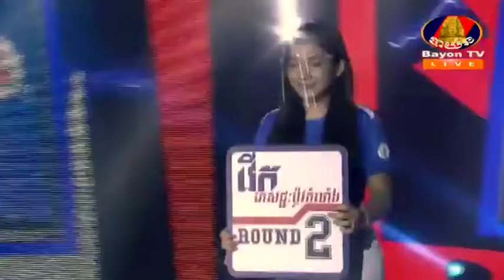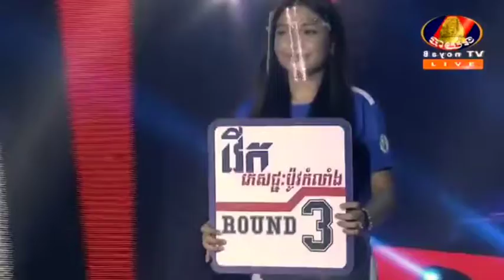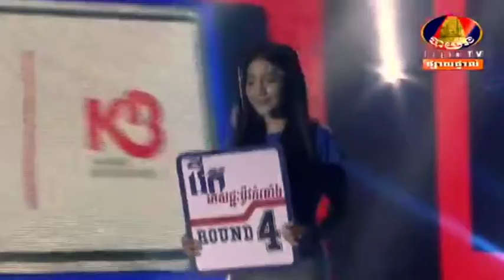យ៉ុន ដារ័ត្ន Vs នន់ ជំនិត, Bayon Tv boxing,23/1/2021